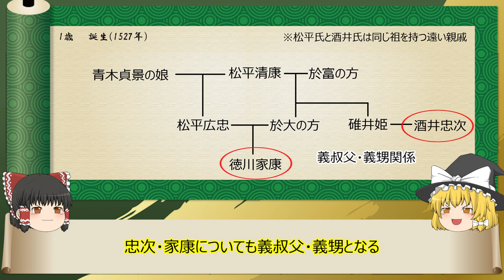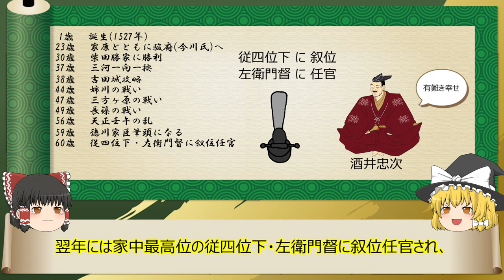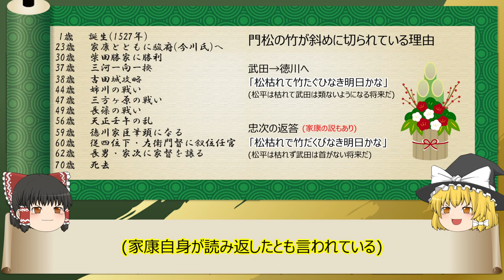【2分歴史】『酒井忠次の一生』【ゆっくりしていない解説】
徳川家康の義叔父にあたる、徳川四天王の筆頭。(年齢は数え年)

▼参考
Wikipedia：酒井忠次
肖像画出典元：先求院　※Wikipedia内

▼素材
イラストAC様

酒井忠次画像：信長の野望・創造 戦国立志伝

▼作成ソフト
ゆっくりムービーメーカー3